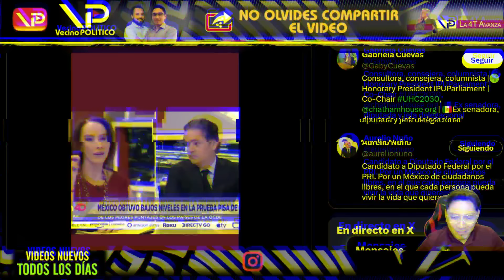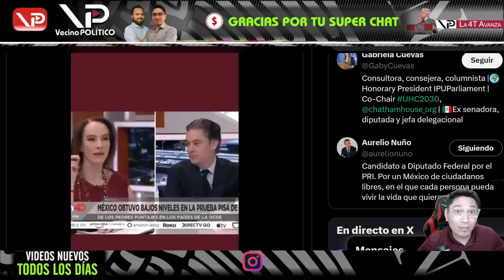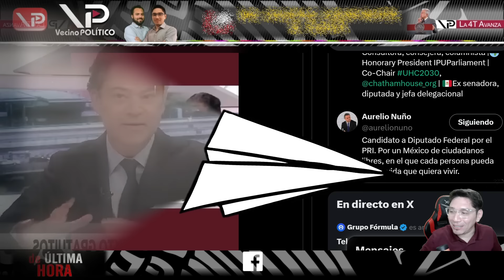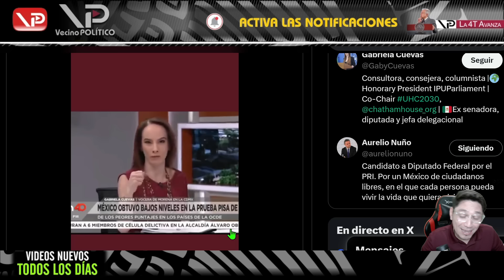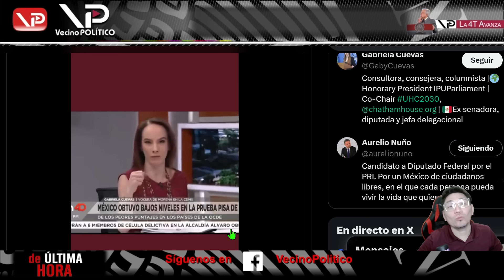¡NUÑO QUEDÓ TIESO! SE LO CH1NG4RON BONITO - VECINO POLITICO